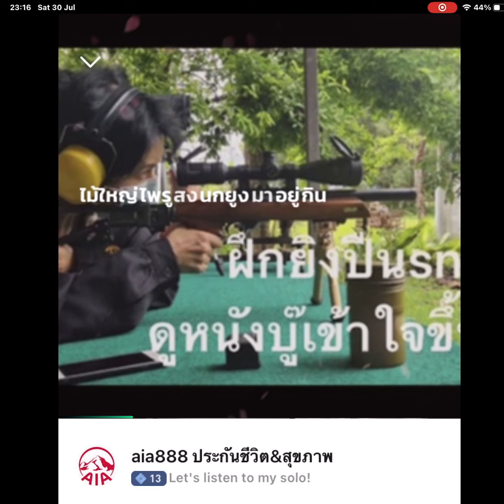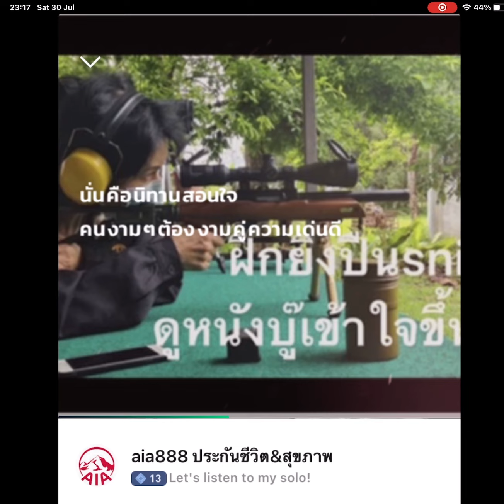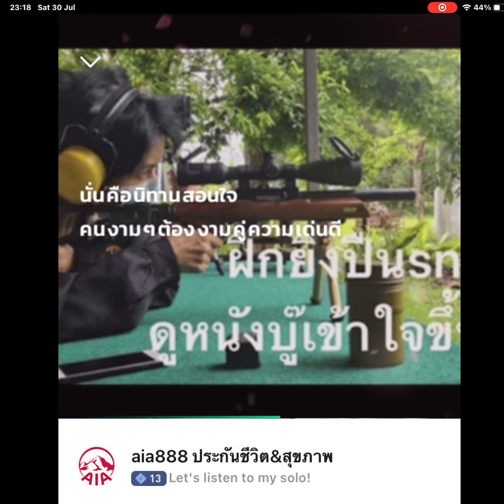ล่องแม่ปิง 30/7/2565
วัยที่เรียนรู้ได้ไว บรรจุข้อมูลได้เยอะคือวัยปฐม
กิจกรรมมากมายที่เคยทำในวัยเด็ก
เพราะจิตไม่ซับซ้อน จึงสุขง่ายลืมทุกข์ไว
ก็จะถูกบรรจุไว้ในความทรงจำ
นักวิจัยแจ้งว่าสมองบรรจุข้อมูลได้มากเท่า
คอมพิวเตอร์เต็มสนามฟุตบอลเลยค่ะ
💕วัยปฐมข้าเจ้ามีกิจกรรมเยอะมากๆ
❤️ข้าเจ้าไม่ได้เป่าขลุ่ย30ปี++ก็ยังไล่โน๊ตได้